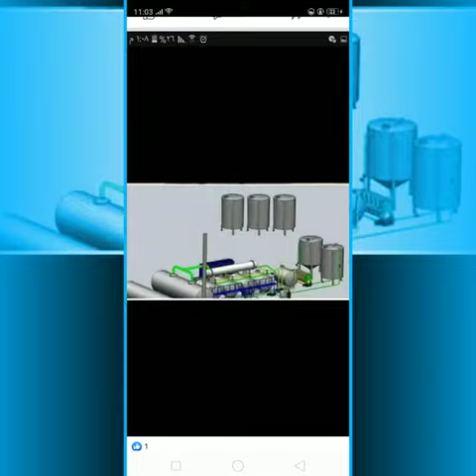Bac de stockage bitume